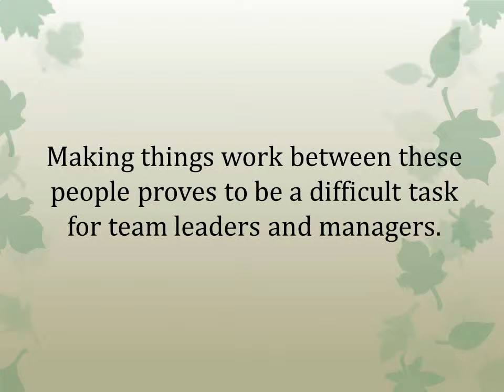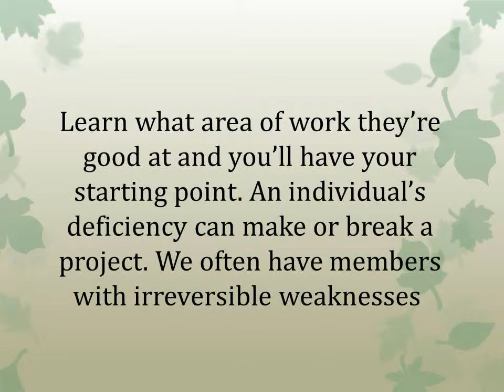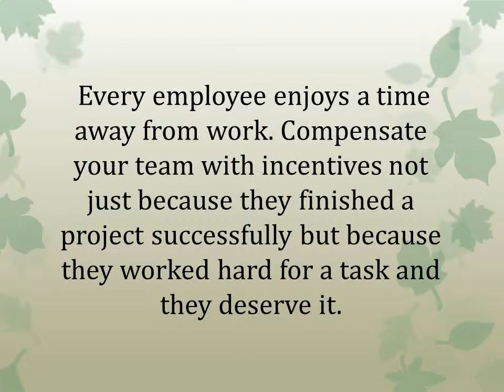Team Building Sydney: The Team Leaders Should know About Their Team.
Check some of the things that team leaders should know about their team. Improve your leadership skills and make your team grow with effective team building tips from us!